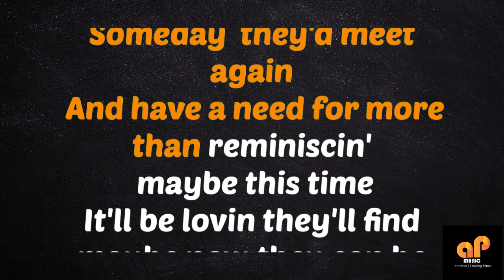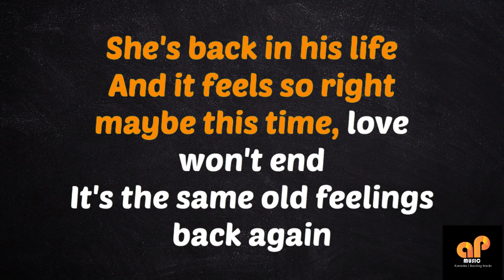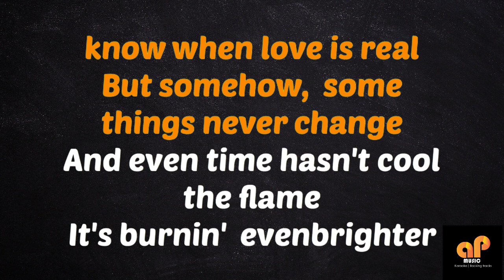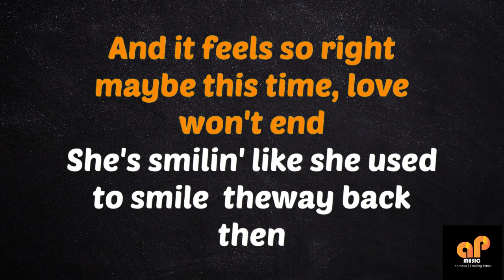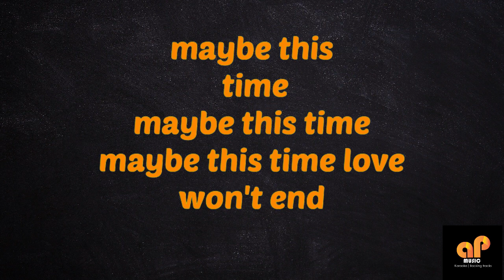MAYBE THIS TIME - Michael Murphy (PIANO KARAOKE HQ VERSION)